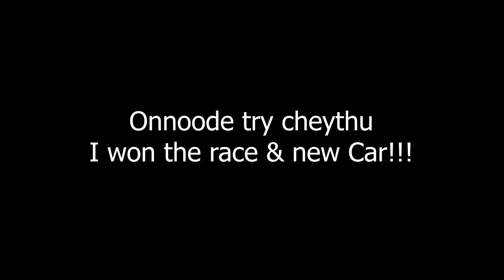Mercedes-Benz A 45 AMG | Upgrading, Tuning, and Winning a PVP | Forza Horizon 5 | Malayalam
Support Your Creator:
Gpay: rajeevrajthe1@oksbi

Top Games Played Now:

Battlefield 2042
Snowrunner
BeamNG Drive
Eurotruck Simulator

As many people are asking for system spec, here it is:

Processor: AMD Ryzen 5 3500 6 core processor
RAM: 16GB
Graphics Card: MSI Armour RX570 8GB  OC
1TB Disc Space
250 SSD